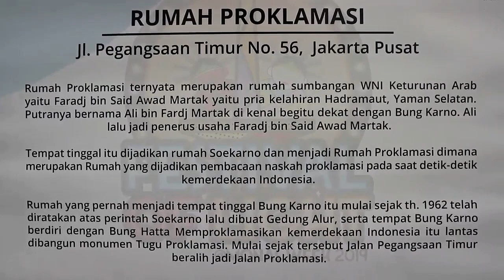Monas~Festival Of Light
Dinas Pariwisata dan Kebudayaan (Disparbud) DKI Jakarta menggelar pameran seni dan budaya yang menampilkan sejarah dalam tampilan teknologi modern berupa pameran lampu bertajuk Festival of Light. Pameran berlangsung di kawasan Monumen Nasional (Monas) sisi selatan.